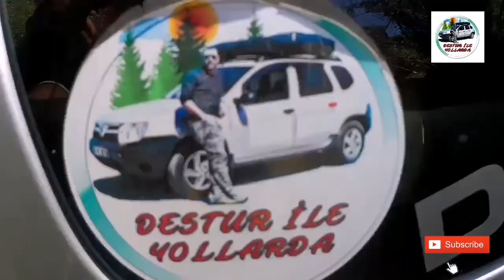ARAÇ ÜSTÜ ÇADIR İNCELEME - PART 2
Videonun ilk bölümüne kanaldan ulaşabilirsiniz👍